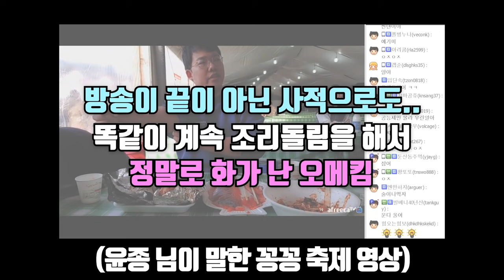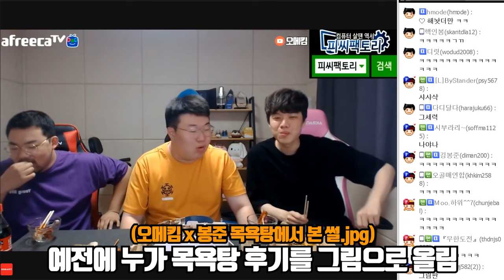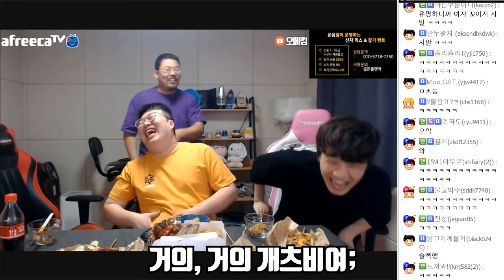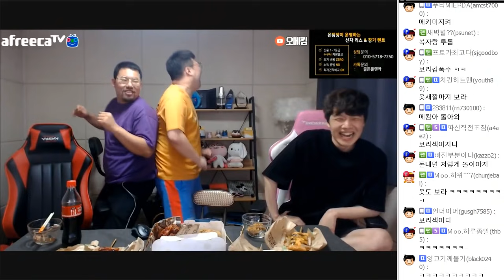친한 동생 실컷 놀리다가 결국 멱살 잡힘ㅋㅋㅋㅋㅋ